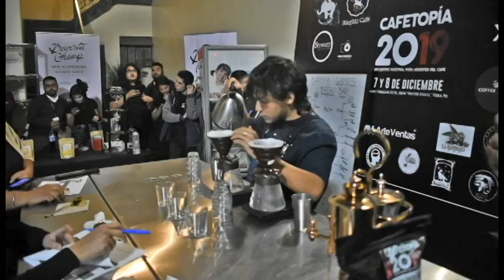Conocer al Campeón del Jam de Brew Bar- "Fabrizzio Chávez" (ZADO) - CafetopìaMX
7 de diciembre 2019 se realizó  la 2da edición de los Baristas Games en cafetopíaMX

La competencia fue bastante cerrada con un alto nivel de dificultad, los participantes de distintos estados de México, mostraron talento, conocimiento, habilidad, técnica, concentración. Y despues de mas de 4 horas de competencia tuvimos un ganador:

FABRIZZIO CHAVEZ, Nuestro primer lugar de los Baristas Games 2019